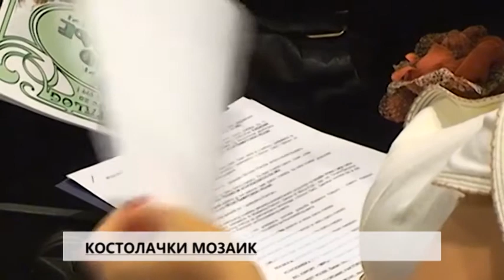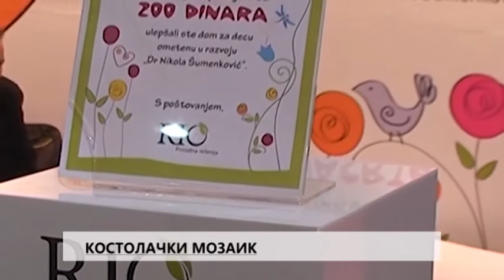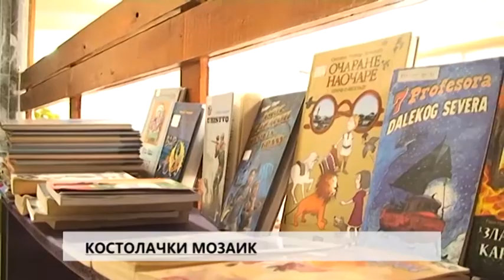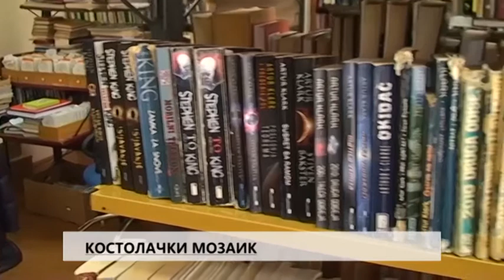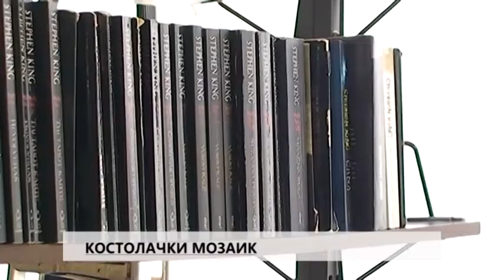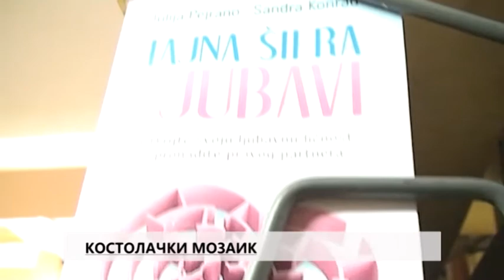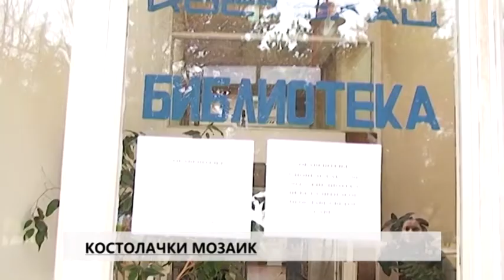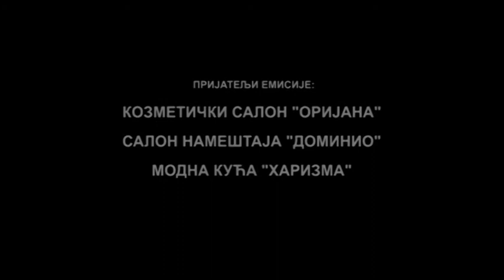KOSTOLACKI MOZAIK ZA 26. APRIL 2014.